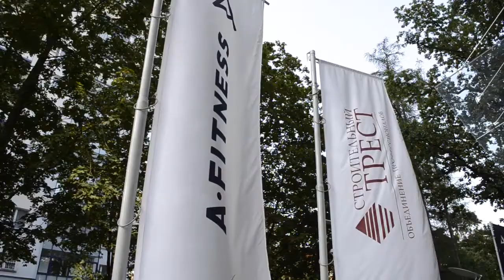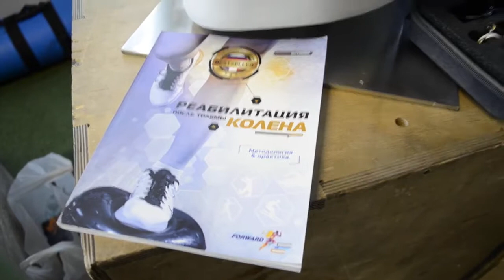Слова издателя хорватского тренера